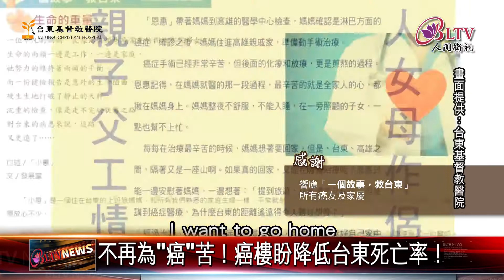20201002 不再奔波！東基"癌樓"強化東部癌療服務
網路上有一段影片，是兩位醫事人員，運用歌唱的天賦，做了一首饒舌歌，唱出了東部醫療資源匱乏的無奈，引起東部人回響，而好消息是，9月剛啟用的台東基督教醫院癌症大樓，在短短時間內，己經服務了上百個癌症家庭，緩解不少需要癌療的病友需求。